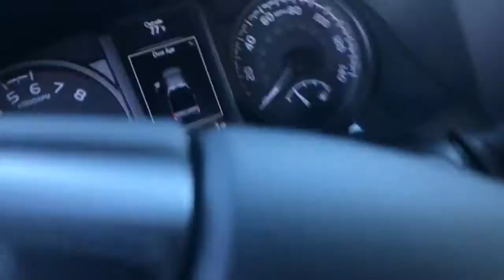Morgan Denier Toyota Tacoma Culus Williams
Culus Williams at Toyota of Dallas